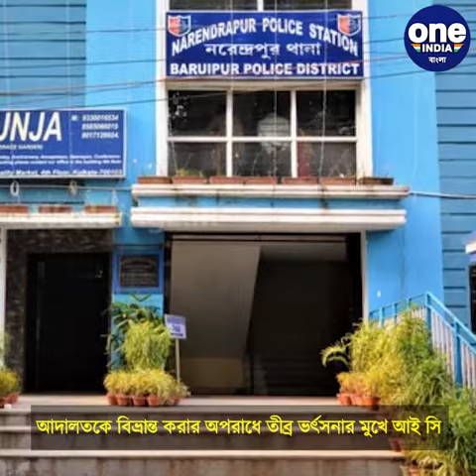আদালতকে বিভ্রান্ত করার অপরাধে তীব্র ভর্ৎসনার মুখে আই সি |Oneindia Bengali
আদালতকে বিভ্রান্ত করার অপরাধে তীব্র ভর্ৎসনার মুখে আই সি